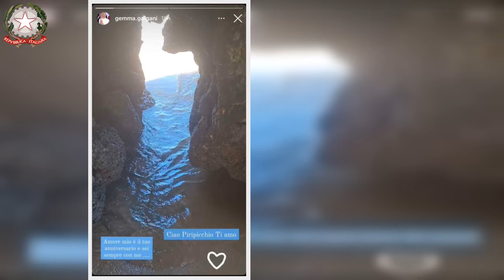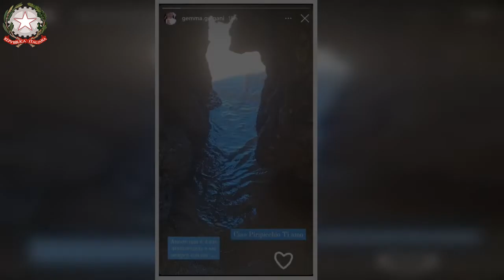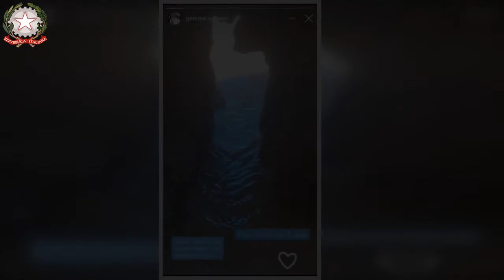Gemma Galgani, lancia il tristissimo annuncio i fan si stringono a lei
È ormai un noto personaggio della tv: Gemma Galgani è una storica protagonista di Uomini e Donne. Uno dei suoi ultimi annunci è piuttosto triste e arriva tramite le Storie di instagram. Ci pensano, però, i suoi fan a darle il giusto supporto.

È una delle storiche protagoniste del Trono Over di Uomini e Donne, sempre alla ricerca dell’altra metà della mela che, però, non sembra essere dietro l’angolo. Chissà cosa riserva il futuro, a livello sentimentale, per la bella Gemma Galgani. E chissà se tra i suoi cavalieri alla fine ci sarà la persona giusta per lei.